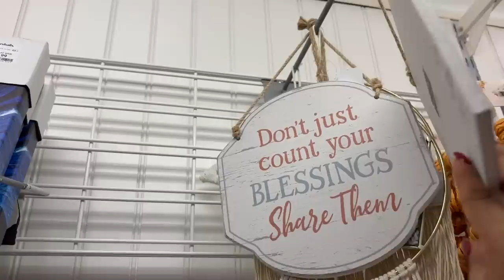😍 De Regreso A MARSHALLS‼️ Ya Hacia Falta Visitar Esta Linda Tienda💞